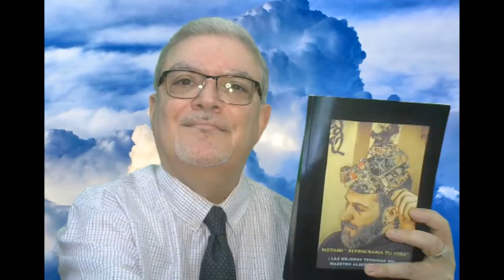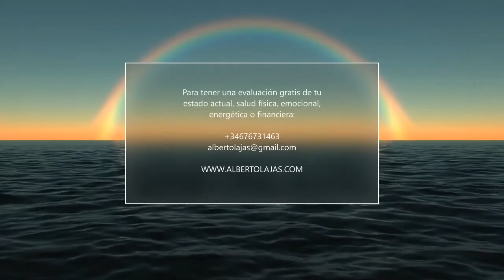Presentación mundial del libro " Método reprograma tu vida "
Para adquirir el libro en papel en Amazon, entra aquí: